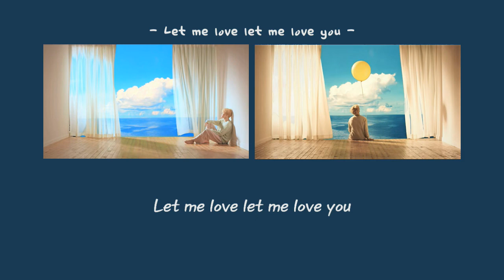[韓繁中字] BTS (방탄소년단) - INTRO: SERENDIPITY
翻譯 : 北琼
製作 : 北琼